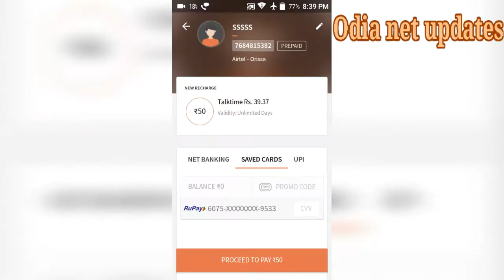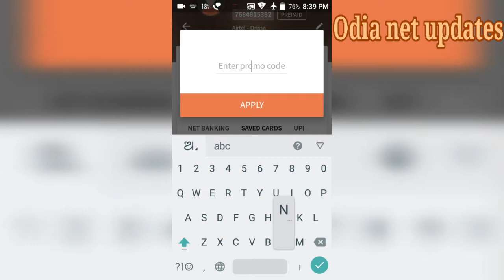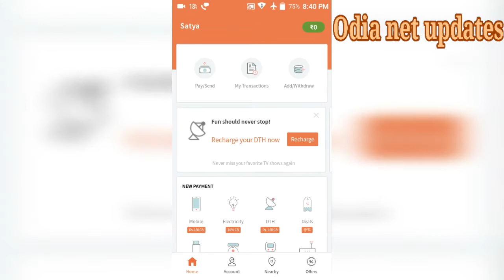Free recharge from free cash back